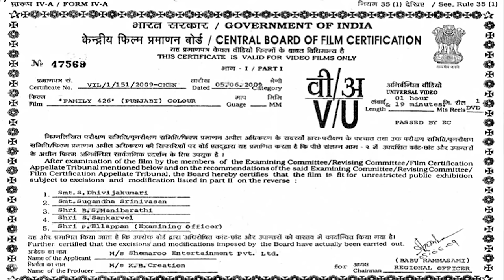Family 426 (Full Movie) | Most Viewed Punjabi Comedy Film | Gurchet Chitarkar |2017 Hits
Gurchet Chittarkar presents Family 426 a comedy film which revolves arround a 10 crore diamond robbery. The crazy members of Family 426 fall into the prey of this robbery and try to solve out the mystery. Check out will Family 426 solve out the mystery? Enjoy the movie as it ake you through fun and laughter riot. Watch to find out more. For more fun stuff Join us on Facebook